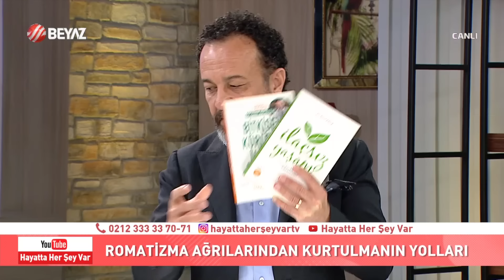Romatizma ağrılarına bu yiyeceklerle son verin!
Beyaz TV'de Hayatta Her Şey Var programında Nur Viral'in sorularını yanıtlayan Fitoterapi Uzmanı Dr. Ümit Aktaş, sağlığa dair çok önemli açıklamalarıyla ve verdiği tavsiyelerle izleyenleri ekran başına kilitledi.